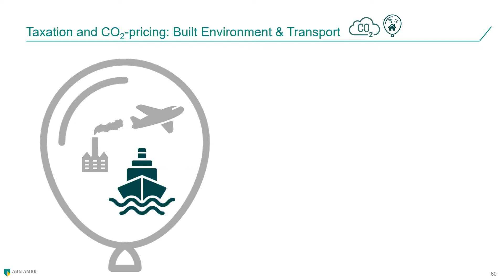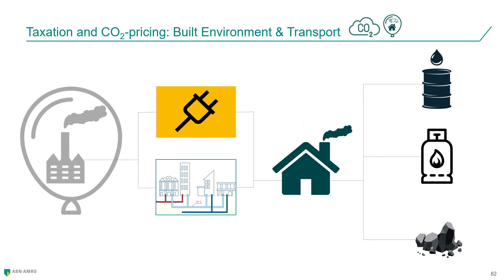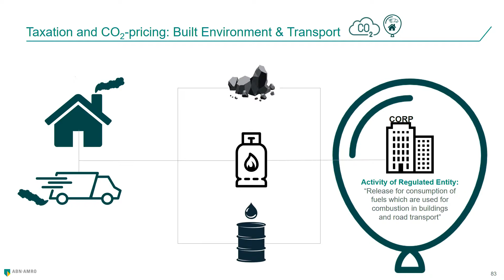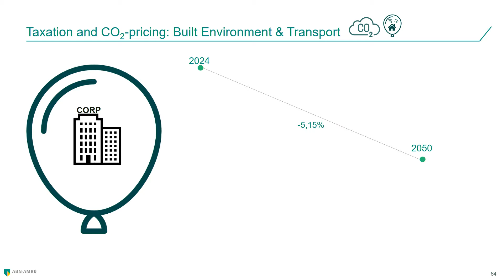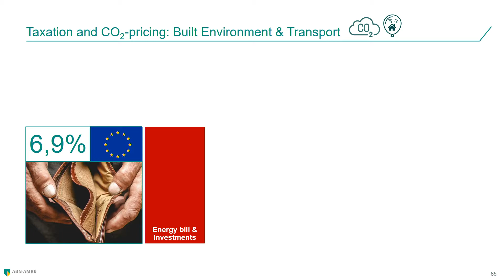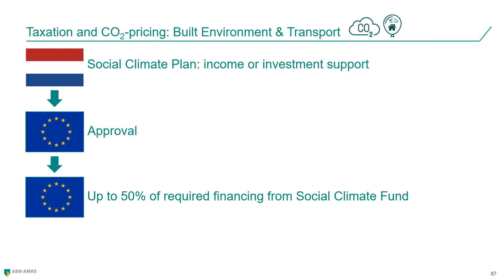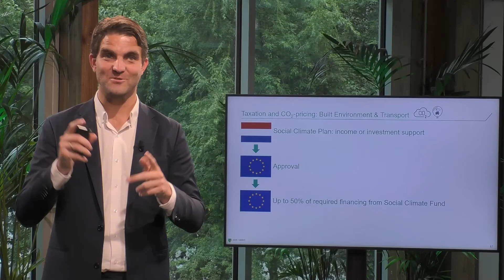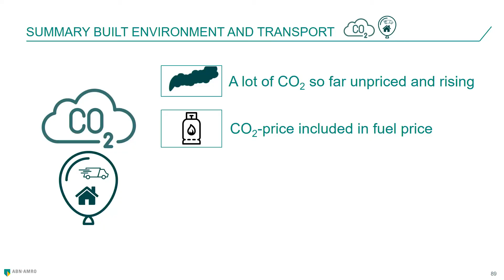EU Green Deal Masterclass [EN] – Taxation and CO2 pricing - Built Environment (8/11)